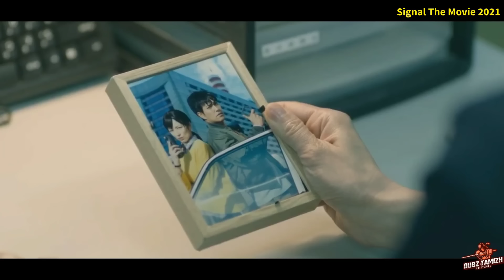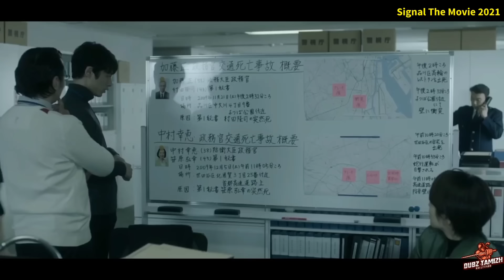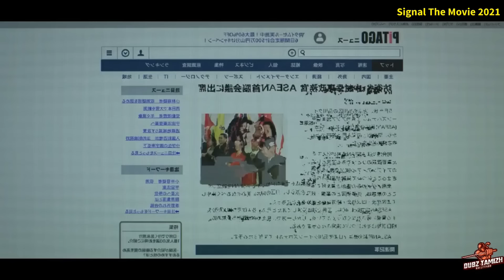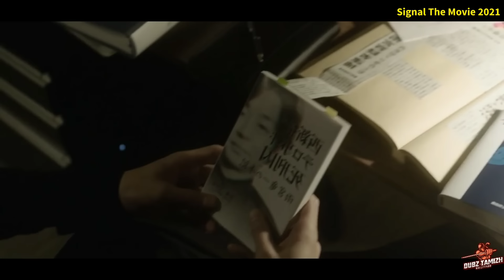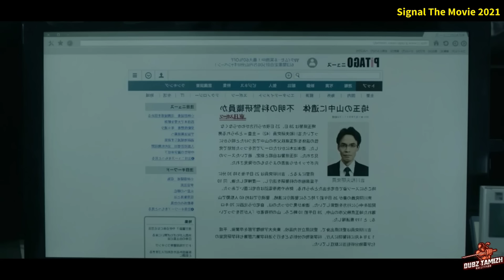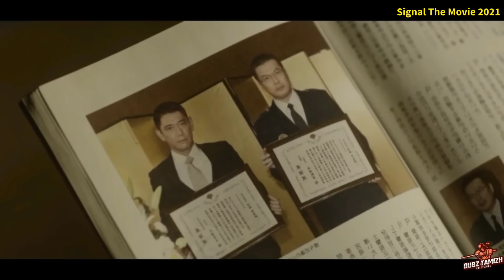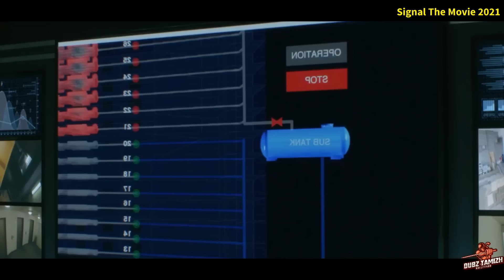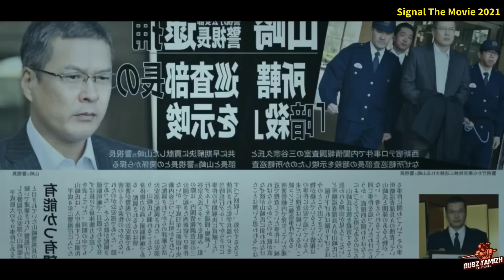எதிர்பார்ப்பை எகுற வைக்கும் இன்வெஸ்டிகேஷன் | Crime Movies In Tamil |Tamil Dubbed Movies|Dubz Tamizh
korean mystery thriller movies review in tamil | most twist korean movies in tamil | Hollywood Mystery movies review on tamil | Hollywood crime thriller movies review in tamil | Detective Mystery movies in tamil | hollywood full movie story review & Explain in tamil | Dubz tamizhவீடியோ புடிச்சிருந்தா☺️☺️ லைக் பண்ணுங்க👍, உங்க கருத்துக்கள கமெண்ட் பண்ணுங்க📩.. மறக்காம உங்க நண்பர்களுக்கு ஷேர் பண்ணுங்க🙏🙏Watch other genre movies:1. Mystery Thriller 👉🏻👉🏻 Horror Thriller 👉🏻👉🏻 Comedy👉🏻👉🏻 Action Thriller👉🏻👉🏻 Science Fiction 👉🏻👉🏻 Detective Thriller 👉🏻👉🏻 story சில பேருக்கு படம் பார்க்க பிடிக்கும், ஆனா நேரம் இருக்காது.. சில பேருக்கு வேற்று மொழி படங்கள் பார்க்க மொழி தடையா இருக்கும்.. இந்த சேனல்-ல இது இரண்டுக்கும் தடை இருக்காது.. உங்களுக்காக வேற மொழி படங்களை தமிழில் விவரிக்கிறேன். உங்களுக்கு ஒரு முழு படம் பார்த்த உணர்வு வரும்'னு நான் நம்பறேன்.Facebook : @dubztamizhFAIR-USE COPYRIGHT DISCLAIMER* Copyright Disclaimer Under Section 107 of the Copyright Act 1976, allowance is made for "fair use" for purposes such as criticism, commenting, news reporting, teaching, scholarship, and research. Non-profit, educational or personal use tips the balance in favour of fair use.-This video has no negative impact on the original works (It would actually be positive for them)-This video is also for teaching purposes.-It is not transformative in nature.-I only used bits and pieces of videos to get the point across where necessary.We make these videos with the intention of educating others in a motivational/inspirational form. Our understanding is that it is in correlation to Fair Right Use, however given that it is open to interpretation, if any owners of the content clips would like us to remove the video, we have no problem with that and will do so as fast as possible. Please message us on YouTube or Facebook if you have any concerns.We believe these videos are fair use because: They are transformative in a positive sense, we take clips from various sources to help create an atmospheric feeling that will help people in hard situations in their life. We also do not wish to use the heart of any piece of work that would perhaps decrease the market value of the original content, if anything we hope to promote the content so that people can reach out and subsequently increase the market value. Lastly these videos are to educate people in an entertaining fashion. Given these are very short videos, the short parts we use within them act as a catalyst to further reading.The people who wants to delete the footage (if i used one): Instead of give us a copyright strike, you can contact us in mail: . I will remove the content immediately or we are ready to give the revenue that we made from the video. Because we are spending oceans of times to achieve our dreams. Thats includes many life. Thank you